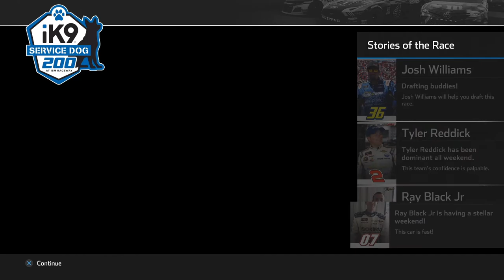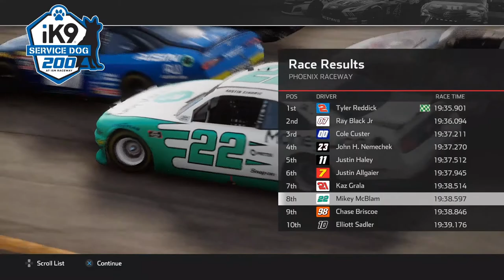Noah Gragson's HARD CRASH at Phoenix | iK9 200 - NASCAR Heat 4 Career Mode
Welcome back to the NASCAR Heat 4  Career Mode Gameplay! Today we're bringing the iK9 200 at Phoenix Raceway!

704 Game brought the heat with this one! This NASCAR Heat 4 Gold Edition Gameplay is a series of videos that will allow me to get better at using the racing wheel!

Chapters:
0:00 - Pre-Race
2:24 - Stage 1
7:22 - Stage 2
13:00 - Stage 3
25:08 - Post Race
28:31 - Final Thoughts

Jamie Wright (@jamiewright3)

Equipment:
Wheel and Pedal